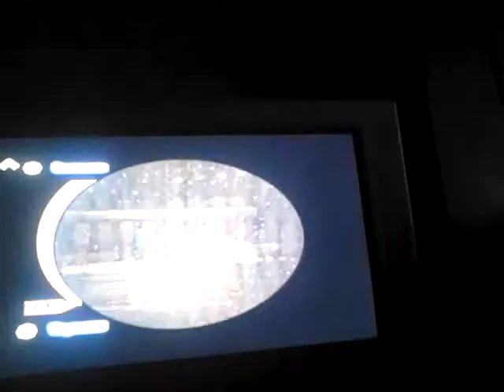Let's Play TLOZ WW Part 9 Besuch vom feinsten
Habe fun